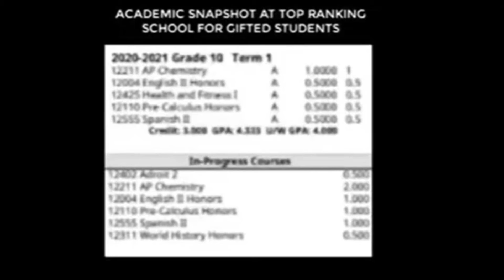SENAN HEYS- 2023 RHP- LEGACY HS(CO) ATHLETICS- STARGATE HS-ACADEMICS- 3.8/4.3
BIRCH PROSPECTS COLLEGE BASEBALL RECRUITING VIDEO